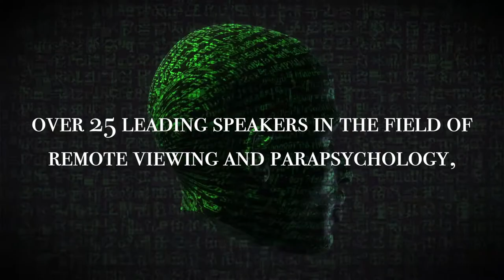IRVA Conference 2022 Promo Video.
The International Remote viewing association (IRVA) invites the public to come Celebrate the 50th anniversary of remote viewing at The “Visions for the Future" conference in Menlo Park, California from July 22 – July 24, 2022, at the Vallombrosa Center.'

Remote viewing is a psychic process for seeing and describing any location, person, or thing anywhere in all of time or space without being there physically.

The protocols and structure of remote viewing allows us to bring information which lies hidden within the subconscious mind of or collective unconscious to the surface.

RV was used extensively by “psychic spies” during the Cold War for classified military projects; the CIA began funding its own top-secret research, headquartered at the Stanford Research Institute in Menlo Park, California in the 1970s.

RV has a long history both as an intelligence gathering tool and as the subject of research and applications in the civilian world: it involves writing and drawing images and impressions that arise in the mind’s eye, or sensations in the body. Psychics are known as “remote viewers” for their focus on physical objects and localities. Thousands over time have participated in an array of life-saving operations, from locating hostages kidnapped by terrorist groups to tracing the paths of fugitive criminals within the United States. RV has also been used by the Army and DIA to help uncover military and domestic intelligence secrets. It is utilized regularly in modern day for finding lost pets, missing persons, winning at slots, stockmarket investments, and meeting up with friends. President Jimmy Carter once said, “

Conference events include:

• Lectures, presentations, & discussion groups with the most illustrious and respected remote viewers, past and present, as well as experts in the fields of consciousness, parapsychology, and PSI research.

• All inclusive package highlights include: 3 nights lodging, 6 group meals, banquet dinner/award ceremony, tour of famous historical RV sites, and exclusive parties (and more!) Talent Show, RV Game night, RV practice sessions, Parties (Open Bar Serving Drinks From Ingo Swann's Upcoming Recipe Book), Funny Hat contest, Automatic Entry Into Raffle & Participation in Live Auction, etc.